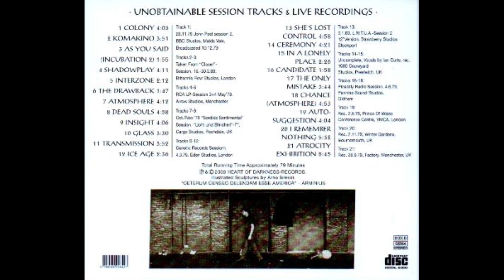Joy Division - Live, The Marble Index - CD - 2008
Colony - John Peel Session 2, 10th December 1979
Komakino - Closer sessions, 18th - 30th March 1980
As You Said - Closer sessions, 18th - 30th March 1980
She's Lost Control - Love Will Tear Us Apart Session 2, 12" Version March 1980
Ceremony - Rehearsal Room Session, 1980
In A Lonely Place - Rehearsal Room Session, 1980
Candidate - Picadilly Radio Session, 4th June 1979
The Only Mistake - Picadilly Radio Session, 4th June 1979
Atnosphere - Picadilly Radio Session, 4th June 1979
Auto-Suggestion - Prince Of Wales Conference Theatre, London 2nd August 1979
I Remember Nothing - Winter Gardens Bournemouth, 2nd November 1979
Atrocity Exhibition - Factory Manchester, 13th July 1979